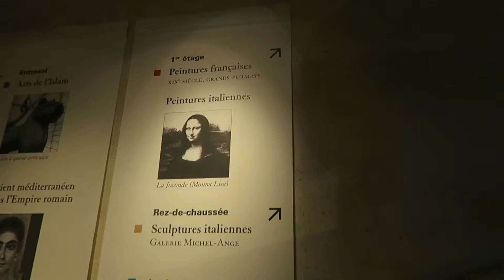Mona Lisa Chaos (Day 10)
P R O F E S S I O N A L